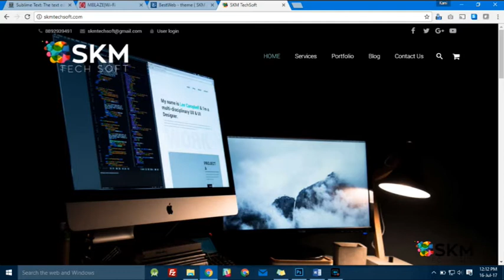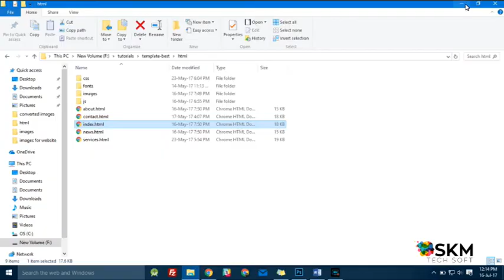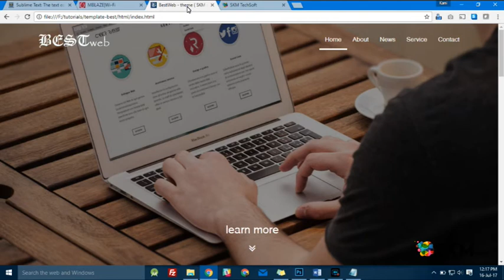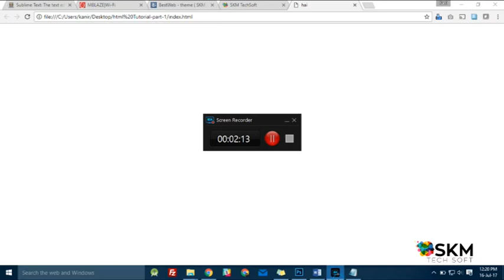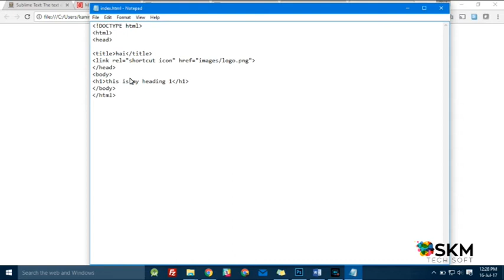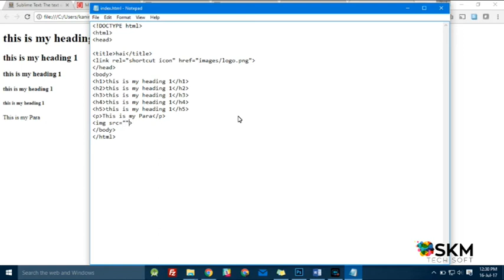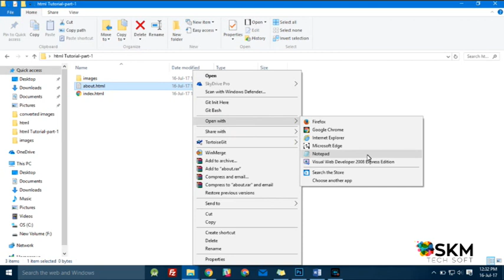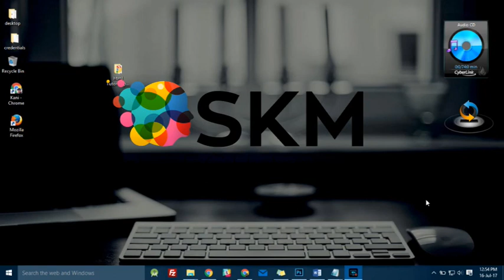Video HTML Tutorial in Tamil part1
HTML TUTORIAL in Tamil part - 1

beginner tutorial:

HTML basics
HTML Tags
head , body, headings , paragraph , image and Link